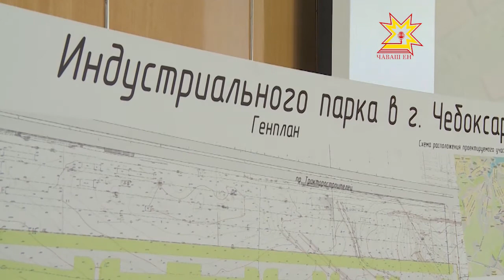Градостроительный Совет об Индустриальном парке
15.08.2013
Индустриальный парк в столице приобретает реальные очертания, пока на бумаге. Сегодня эскиз будущего парка, где должны разместиться предприятия малого и среднего бизнеса,  обсудили участники Градостроительного Совета. Проектировщики представили  свое видение, а члены совета высказали пожелания.